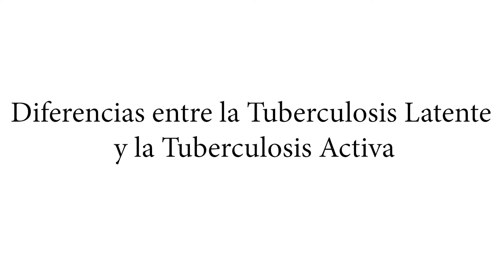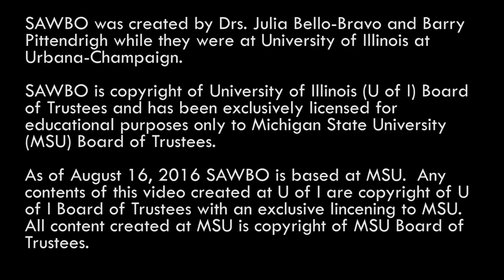Diferencias entre la Tuberculosis Latente y la Tuberculosis Activa en Español (Venezuela)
La tuberculosis (o TB) es una enfermedad que infecta principalmente a los  pulmones. Los síntomas de la tuberculosis activa incluyen tos crónica, dolor en el pecho o tos con sangre. Sin embargo, algunas personas infectadas con TB son portadoras de la bacteria, pero no presentan dichos síntomas y parecen estar sanos. A esto se le llama “tuberculosis latente”. A diferencia de la tuberculosis activa, la latente no es contagiosa. Consulte con su médico si las pruebas de TB latente están disponibles en su localidad y si en su caso sería adecuado practicarse esta prueba. Juntos, usted y su proveedor de atención médica pueden vencer la tuberculosis latente y prevenir la tuberculosis activa.

The Differences Between Latent and Active TB in Spanish (accent from Venezuela)

Tuberculosis (or TB) is a disease that mainly infects the lungs. Symptoms of active TB disease include a chronic bad cough, pain in the chest, or coughing up blood. However, some people who are infected with TB carry the bacteria but do not show these symptoms. They will appear perfectly healthy. This is called latent TB infection. Unlike active TB disease, latent TB infection is not infectious to others. Check with your provider to see if tests for latent TB are locally available and whether getting tested for latent TB is right for you. Together, you and your healthcare provider can beat latent TB infection and prevent active TB disease.